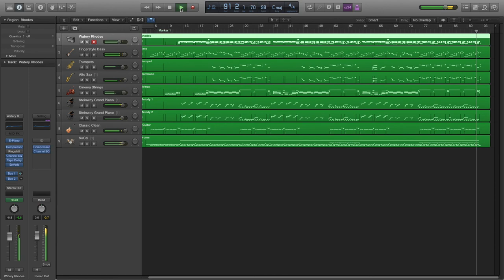Bill Withers - Lovely Day (Negative Harmony Experiment)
Negative Harmony covers/recreations are some of the most satisfying to listen to, especially when they're done right! Steve Cruickshank on YouTube is one of my favourite channels for Negative Harmony covers! His cover of Ain't No Sunshine in particular is inspired me to look into this for myself, as well as the fact that no Lovely Day covers exist already.

This is my first project that has anything to do with Negative Harmony. Learning the concept itself fairly straight forward, which goes to show how far my theory knowledge has improved. There is a fantastic video by Paul Croteau, which really helped a lot! I also managed to figure out how Negative Scales link back to our ordinary Positive Scales, and I pulled together this basic table which made it really easy for me to conceptualise what I was doing in practice

When it actually came to start working on the cover, it soon became clear how challenging it was going to be. I was initially thinking of trying to cover the song, similar to how Cruickshank does. But I ended up settling on reworking this MIDI file that I found after a quick google search As Lovely Day is technically in both E Major and Minor, I had to split up the song and reharmonise different sections respectively. I figured out how to use Logic's Reverse Pitch tool, which I used for the most part. Still had to do some manual correcting though, and I am sure I made quite a few mistakes. But there is nothing that majorly sticks out to me.

The final result I'd say sounds fairly comparable to most other Negative Harmony covers, and certainly very different to the original Lovely Day! The Bass line sort of reminds me of Get Lucky out of all things, and there are some really nice sections in the string and brass parts that I'd genuinely like to try and adapt into my own pieces. There are a lot of odd bits and "clashy" sounding chords in there though. This isn't something unfamiliar in Negative Harmony covers, but I'm sure anyone that knows more on what they're doing would rework these sections to make it sound a little more pleasing? Overall, this was a pretty fun experiment! Certainly doesn't compare to Bill Withers' Original Masterpiece by any means, but it's nice to finally hear what it sounds like in Negative Harmony. :)